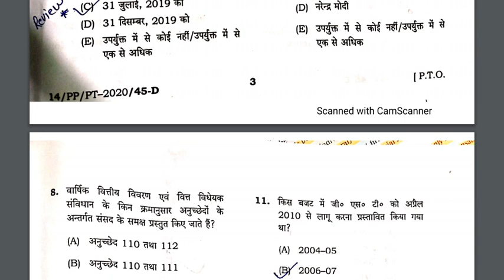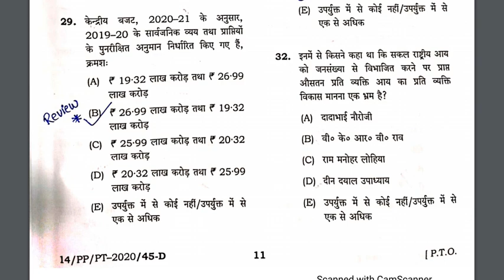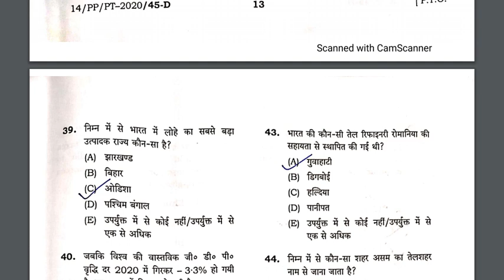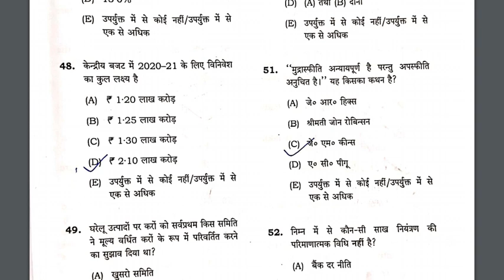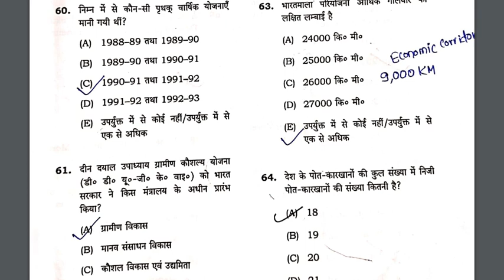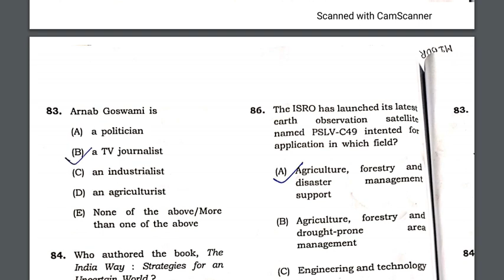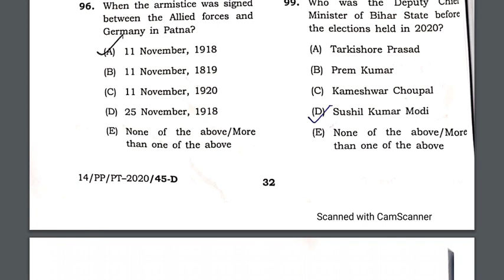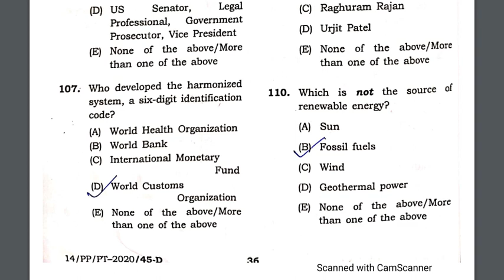BPSC Project Manager Exam Answer Key | परियोजना प्रबंधक परीक्षा उत्तर कुंजी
Project Manager  Exam Answer Key | परियोजना प्रबंधक परीक्षा उत्तर कुंजी